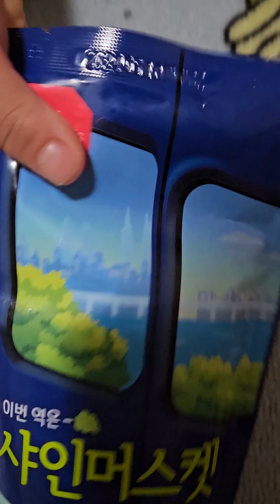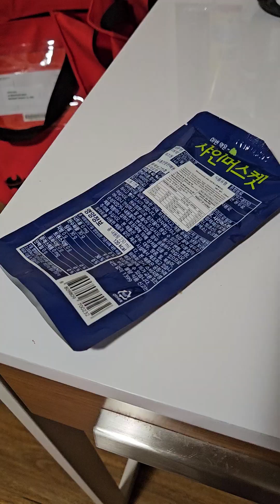this is a korean thingy that I really like!!!!! (i love to make this with you guys!!!!!!